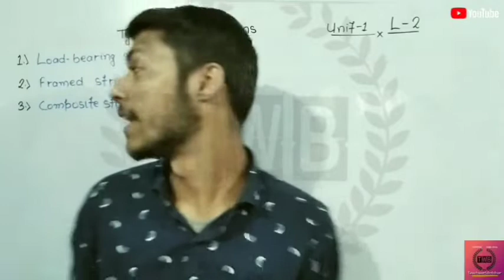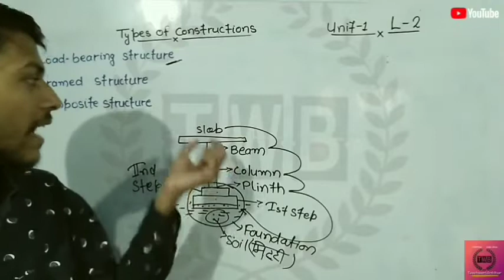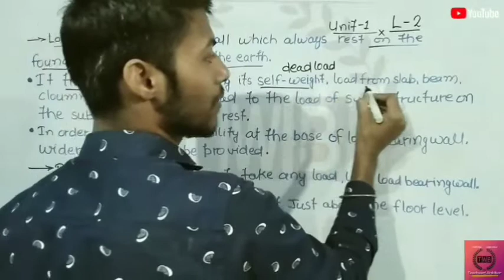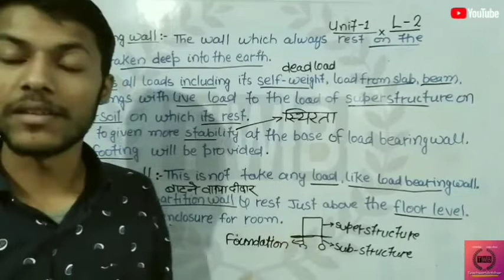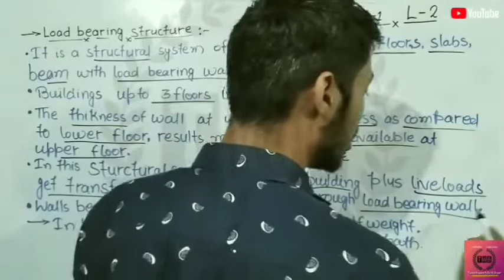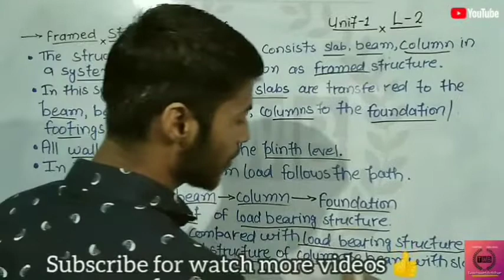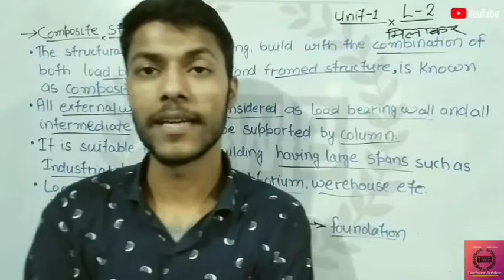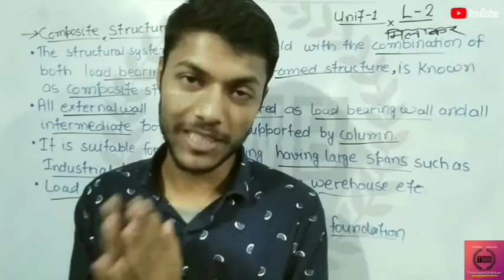Types of building structure ll L2 ll Building construction